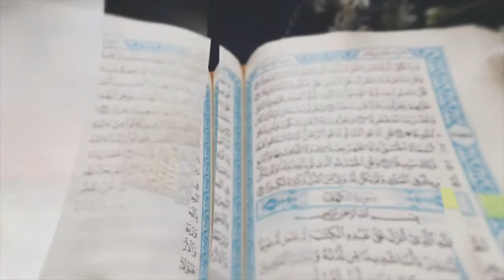Cara Al Qur'an Memandang Harta Ustadz Budi Ashari, Lc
Harta tak melulu tentang fitnah dan azab yang menakutkan.

Muslimin yang bisa berfikir menyeluruh dan seimbang pasti paham bagaimana menempatkan harta pada hal-hal yang justru bermanfaat bagi tegaknya peradaban Islam.

Al-Qur'an banyak memilih kata-kata yang berkonotosi baik ketika membicarakan harta, karenanya satu-satunya solusi untuk tak lagi menjadikan harta sebagai azab adalah dengan mempelajari sudut pandang Al-Qur'an tentang harta.

Inilah acara puncak Qur'an Fest. Semegah harapan kita demi terwujudkannya Muslimin kaya raya yang ahli syurga.

Semegah itu pula acara ini biidznillah dilaksanakan hanya di bersama para guru kita, Ustadz Budi Ashari & Ustadz Herfi G. Faizi Hafidzahullah tanggal 3 April pukul 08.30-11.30 WIB.

Qur’an Fest
"The Next Level of Hijrah."